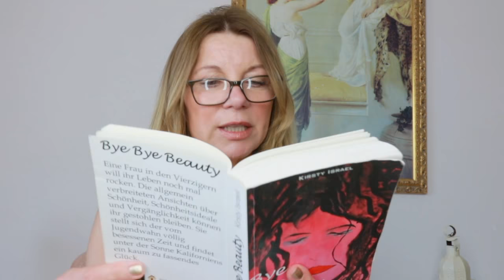BUCHLESUNG 🌸 Bye Bye Beauty 🌸 Teil 17 🌸 Kirsty Coco